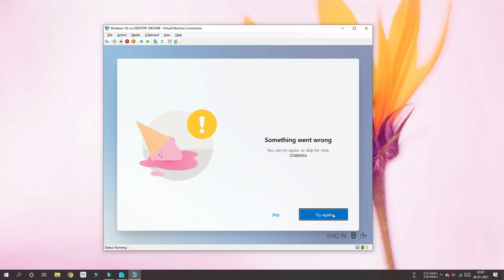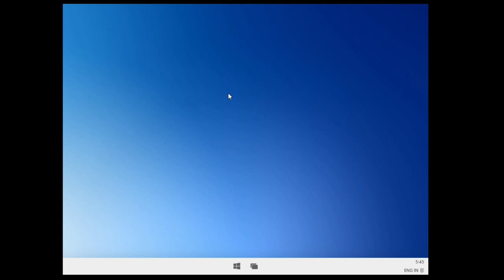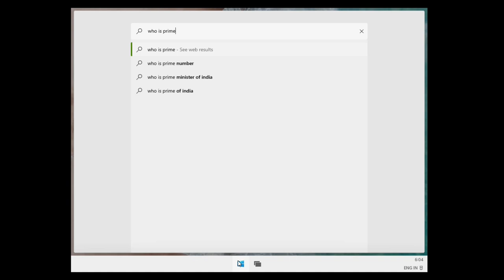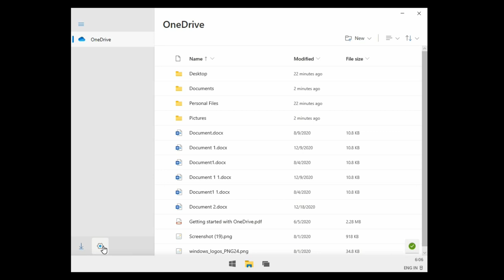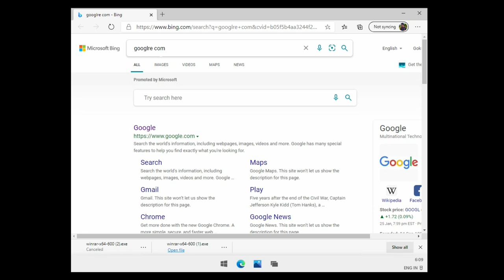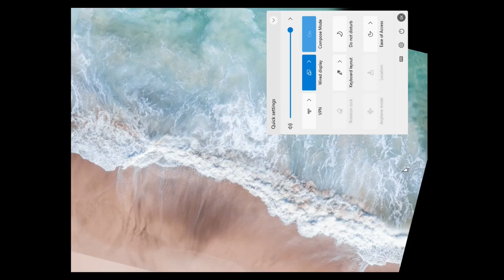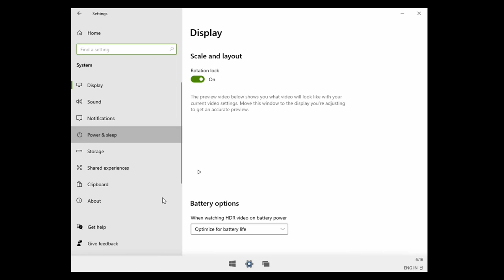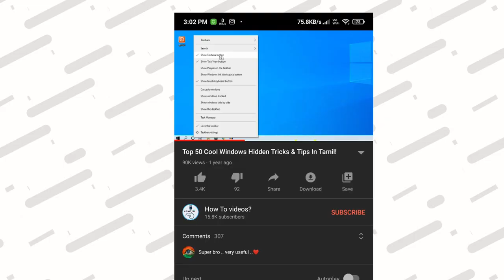Windows 10X Hand's On New Features Explained!